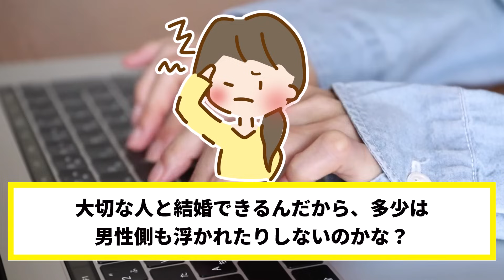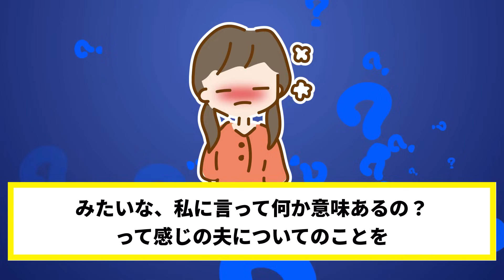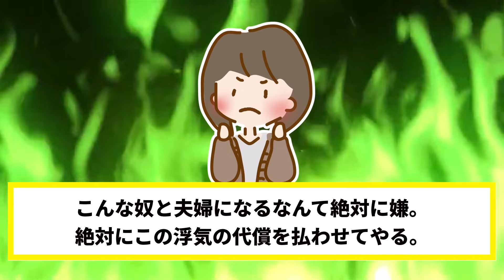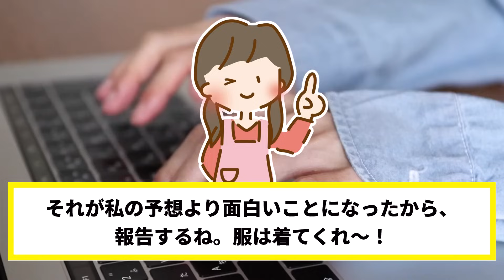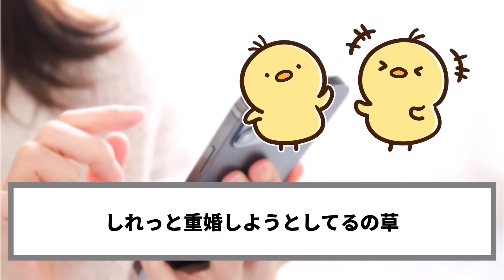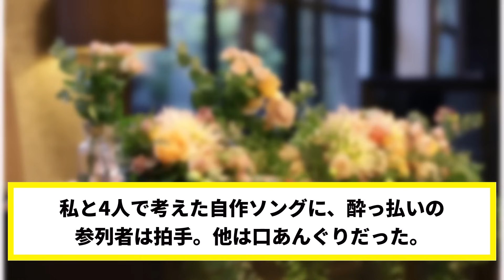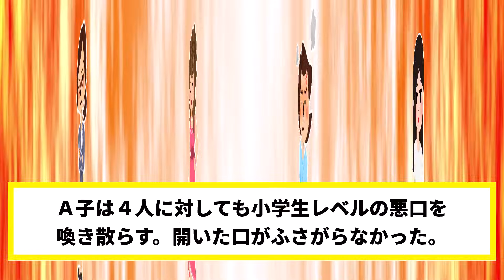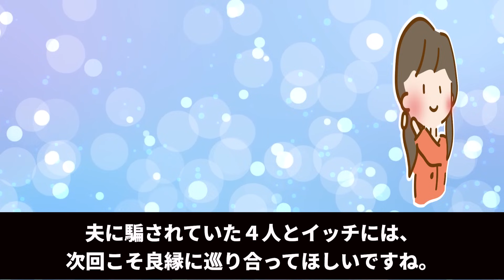結婚式直前、夫は5人のセフレがいる浮気男だと発覚！→気づかないフリして浮気相手全員をご招待しサプライズ余興させてみた結果www【2ch修羅場スレ・ゆっくり解説】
今回の2chスカッとする話は、結婚式直前に冷たい態度をとる浮気夫→５股に気づかないフリしたまま、結婚式に浮気相手全員を召喚して復讐する修羅場スレです。

【効果音】
・OtoLogic様

【BGM】
・魔王魂様